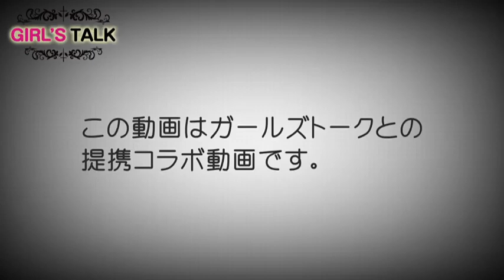水沢アリー 「彼氏に浮気されてた！？」忘れられない過去を赤裸々に告白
水沢アリーが女性限定アプリ「Girls Talk」を初体験！
女友達にも話せなかった「浮気された過去」を公表しています。